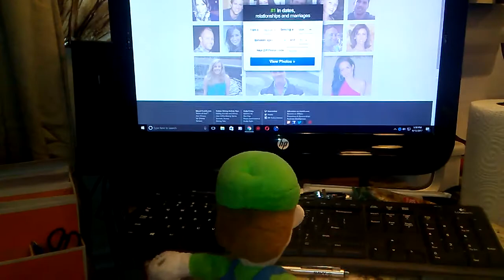SMP Movie : Yoshi's Brother